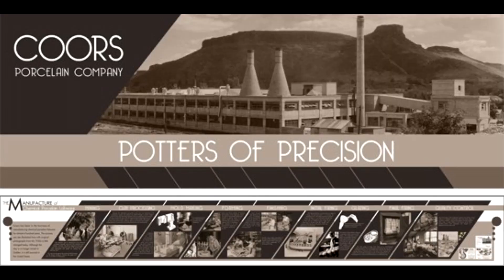Nuclear Ramjet Cruise Missile - Kerbal Space Program Build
Using Realism Overhaul you too can create the most ridiculous cold war nuclear weapons concept. Project Pluto & SLAM (Supersonic Low Altitude Missile) would have a cruise missile flying propelled by a nuclear ramjet.